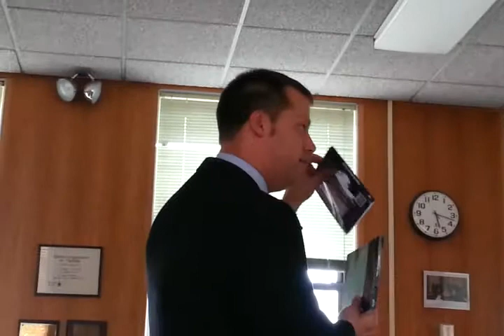Northampton Economic Development, Housing and Land Use Committee April 2, 2013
This is a complete recording of the April 2, 2013 meeting of Northampton's Economic Development, Housing and Land Use Committee.  Mayor David Narkewicz made a presentation for new redevelopment process for the Roundhouse Parking Lot property ordered surplus by City Council in 2005.  This recording was made by Ruth McGrath.